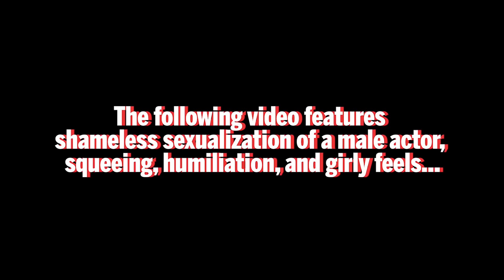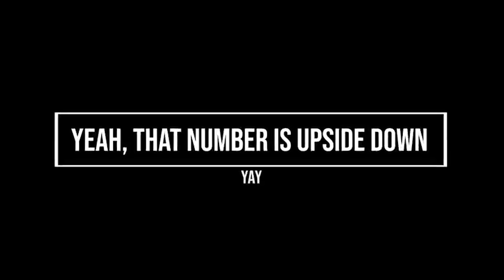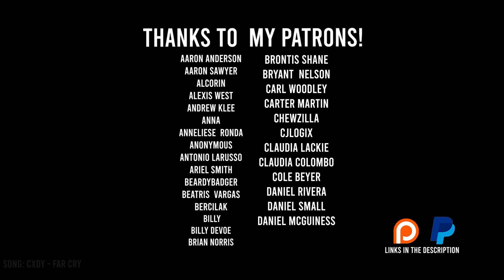HENRY CAVILL BUILT A GAMING PC!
pls don't laugh at me